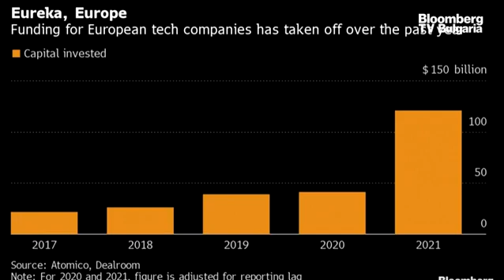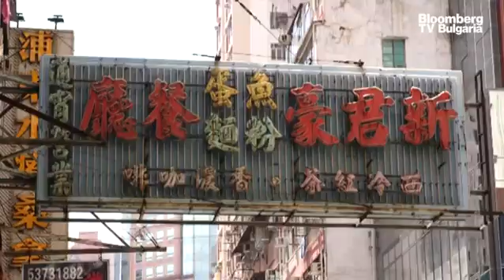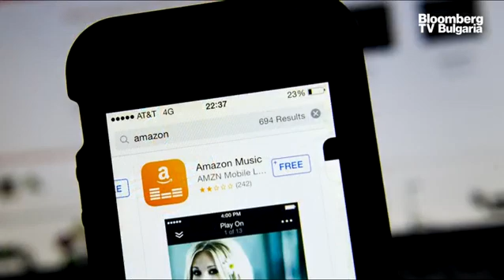Най-търсената функционалност при умните уреди в България е разходът на електроенергия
Постоянно се появяват нови функционалности, които носят нова добавена стойност. С течение на времето потребителите ще решат коя от тях е най-практична за използване. Промяна на графика, доставка на лекарства с дрон са прост алгоритъм, който само трябва да бъде адаптиран към новия ви график. Това каза инж. Ивайло Рашев изп. директор на "Бош Домакински уреди" България, в ефира на предаването "UpDate" с водещ Бойчо Попов.